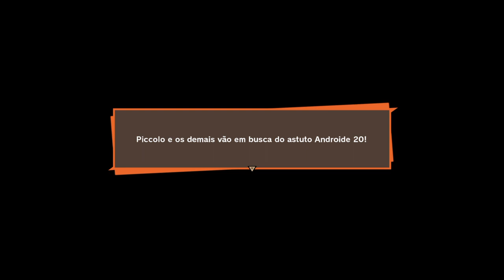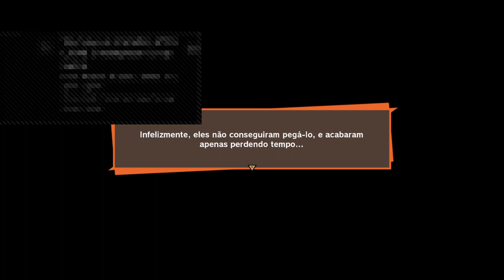DRAGON BALL Z KAKAROT - PARTE 16 - Quest e Historia